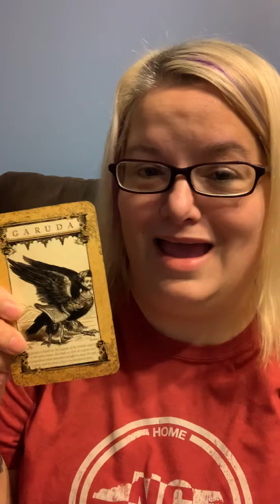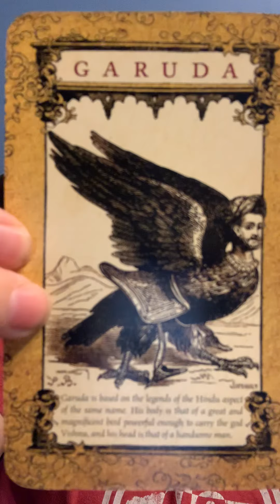Daily Daemon 9: Garuda